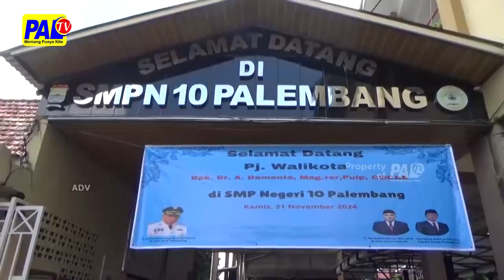PEMKOT PALEMBANG LAKSANAKAN SIMULASI MAKANAN BERGIZI GRATIS